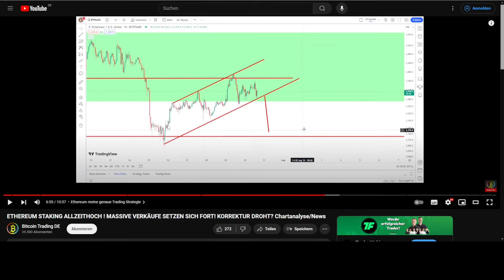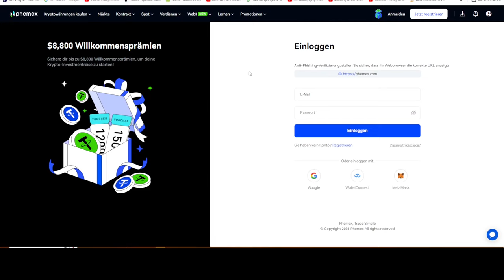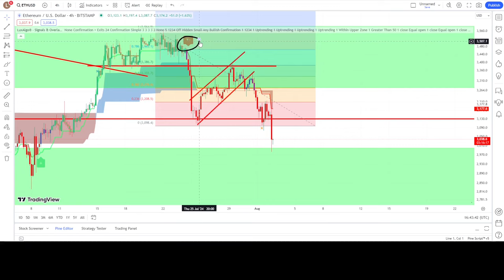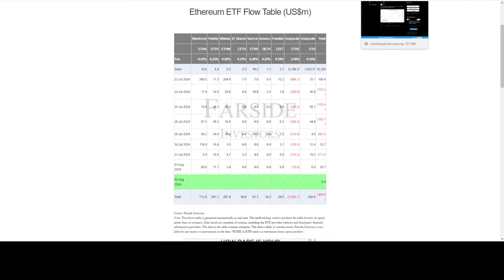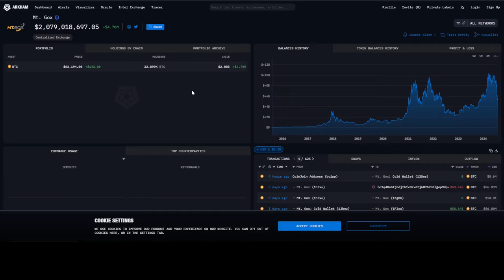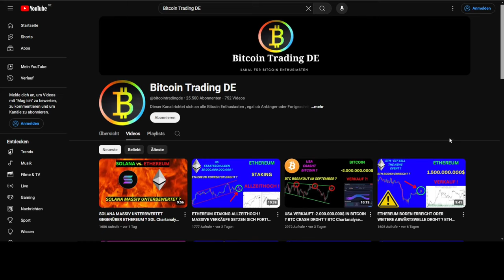ETHEREUM KORREKTUR EINGETROFFEN ! MARKTSCHWÄCHE GRUND ZUR SORGE ODER CHANCE ? Chartanalyse / News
In dem heutigen Video analysieren wir den aktuellen ETH/USD Chart und besprechen die neusten Crypto News !

⏰ Themen Übersicht⏰
00:00 Intro
00:12 Ethereum Korrektur eingetroffen !
03:56 LuxAlgo Signalanalyse
04:40 Genesis -1,5 Milliarden verkauf ?!
07:26 Outro